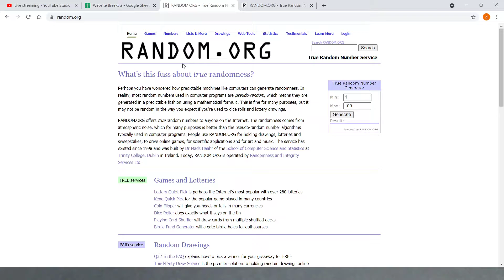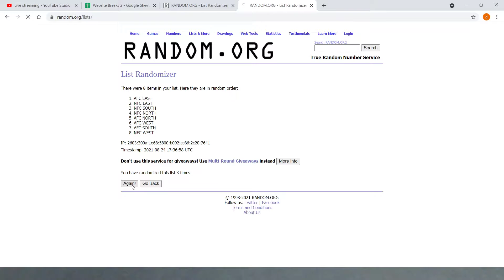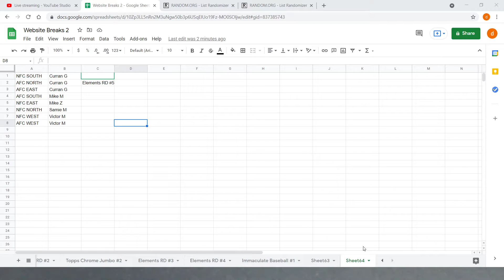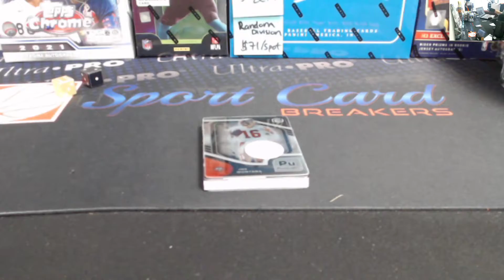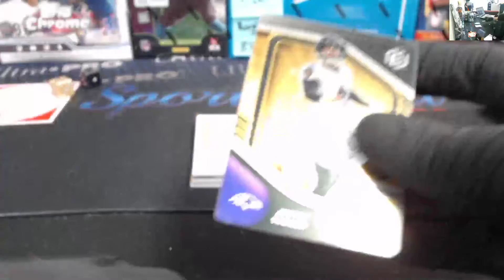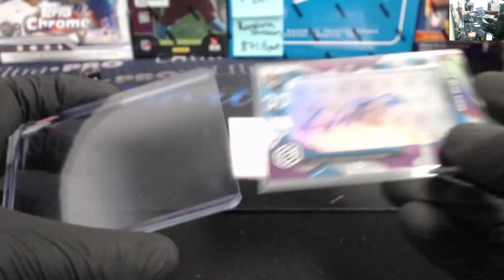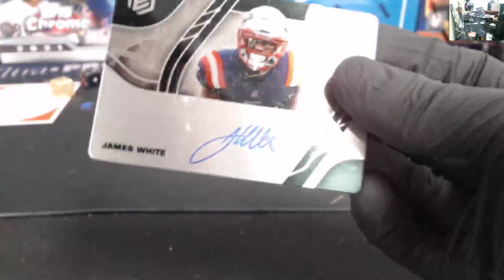2021 Elements Football 1 Box Break Random Divisions #5, August 24, 2021